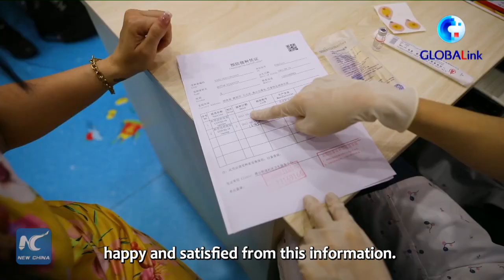GLOBALink | Full confidence in Chinese vaccine: Brazilian family in China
Brazilian soccer coach Lucas Piasentin has thanked the club he works for in China's Hunan Province for helping him and his family get vaccinated against COVID-19, saying he has full confidence in Chinese vaccines.